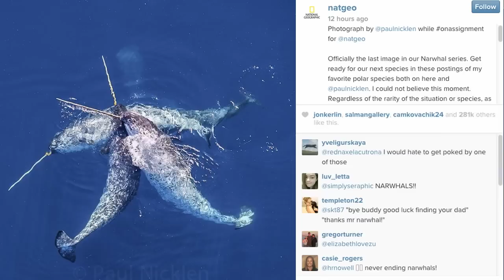WANNA GET LUNCH?!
Seriously though.. Narwhal Detective.. great comic right?

Every time you give us a thumbs up an imaginary Narwhal is born! =D